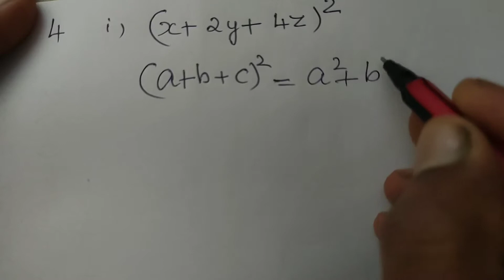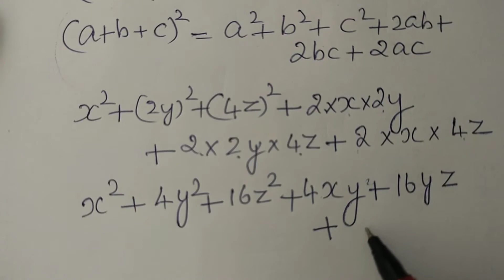CBSE Class 9 Maths | POLYNOMIALS Exercise 2.5 Question 1, 2, 3 & 4 explained in Malayalam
Malayalam explanation of class IX chapter 2 of NCERT textbook for CBSE students